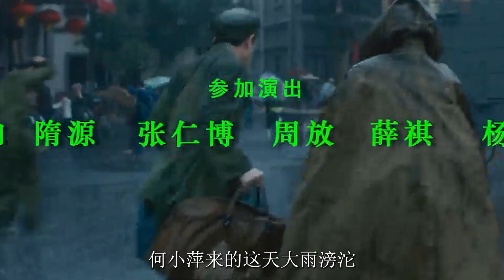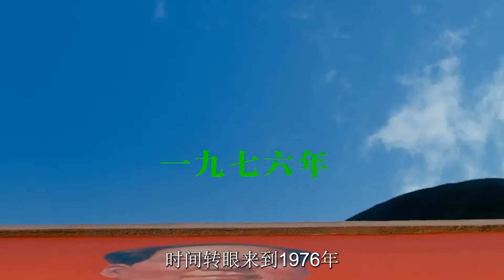戰鬥英雄退伍軍人卻生活慘淡！甚至被毆打？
故事發生在上世紀七十年代，寄人籬下的少女何小萍（苗苗 飾）經過重重試煉終於加入了夢寐以求的文工團，哪知道這里和她曾經待過的那些地方並無不同，她依然得忍受遭人唾...